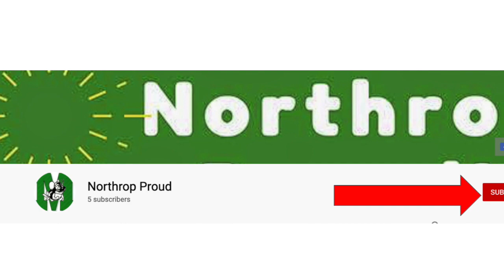Northrop Is On YouTube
Northrop on YouTube